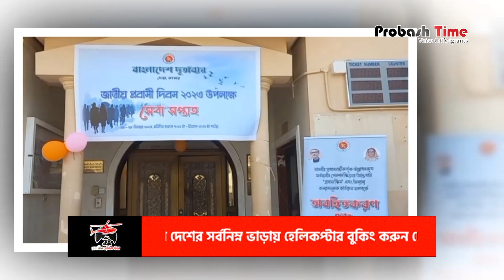কাতারে আইনি সহায়তা পাচ্ছেন প্রবাসীরা | Qatar Migration | Probash Time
Contact//যোগাযোগের ঠিকানা

389/B, MG Tower (7th Floor), DIT Rd, West Rampura, 1219 Dhaka, Dhaka Division, Bangladesh

- Team Probash